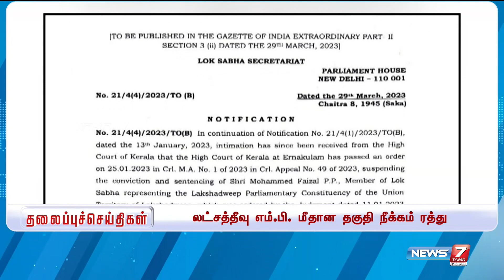Afternoon Headlines | 29.03.2023 | இன்றைய தலைப்புச் செய்திகள் | News7 Tamil | Today headlines